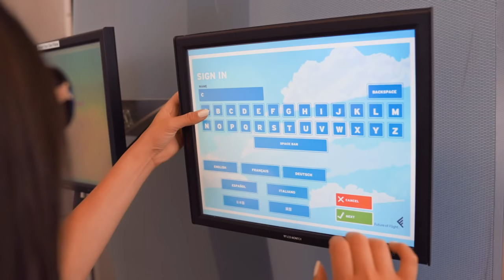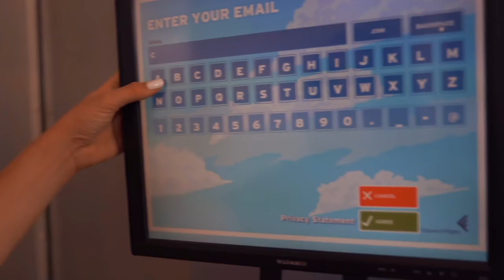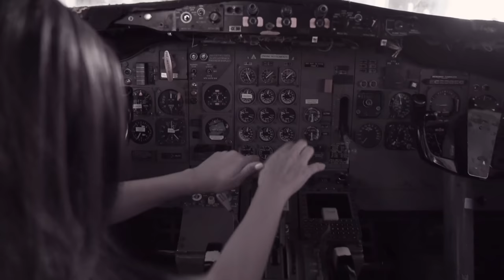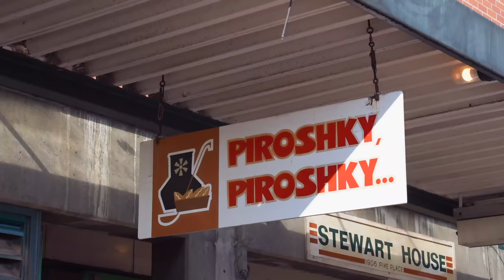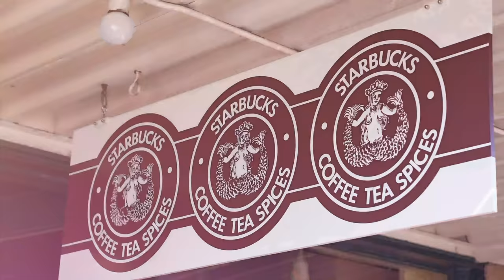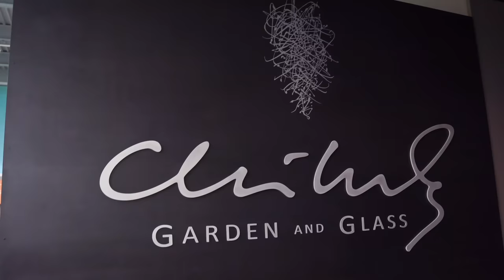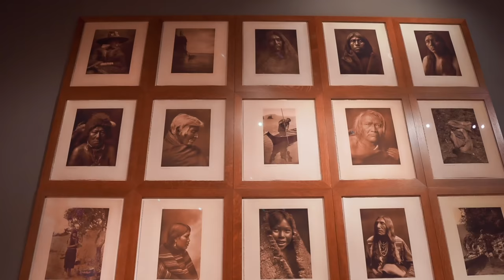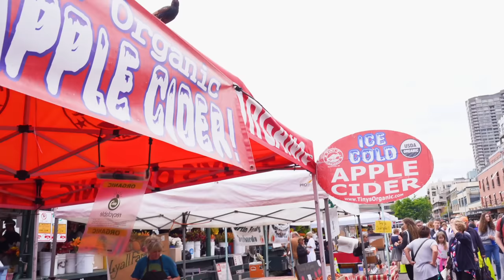Diseño mi avión Boeing - Seattle Ciudad de Amazon y Microsoft - El Mundo de Camila Guiribitey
En el video de hoy van conmigo a Seattle , Washington Estados Unidos. Les muestro como paso un día completo en esta hermosa ciudad casa de Microsoft y Amazon, dos compañías que todos conocemos. Esta es una ciudad muy divertida con muchas de cosas que hacer. Espero les agrade el video. Los lugares fueron Fábrica de la Boeing , Pike Place Market , Chihuly , Seattle Needle, EL primer Starbucks Coffee .